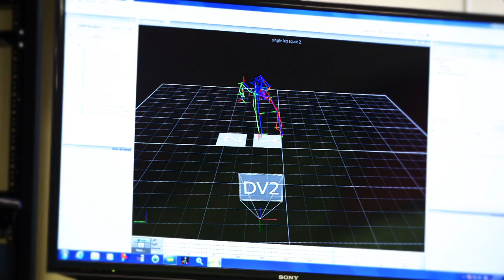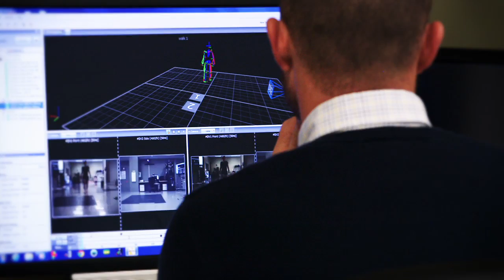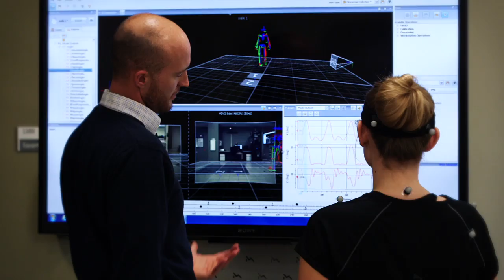Improving Athletic Performance with Motion Analysis | Indiana University Health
Athletes can gain a competitive advantage by incorporating motion analysis into their training or rehabilitation. Motion analysis is the ability to quantify your patterns of movement, bringing a precise science to evaluating movement and function during activity by showing how each joint moves, the forces that affect the movement, and the timing and coordination of muscle activity. Strategic rehabilitation or strengthening and conditioning can help athletes gain a competitive edge and prevent possible injuries.

Indiana University Health offers motion analysis that uses high-tech, high-speed cameras, ground reaction data through force plates, and EMG data together to provide a full picture of your body's biomechanics. We build a 3D model of your body in motion and provide clinical interpretations and recommendations for optimizing performance and preventing injury.